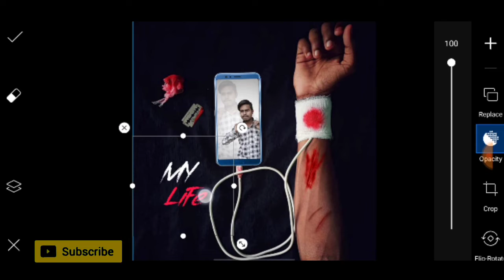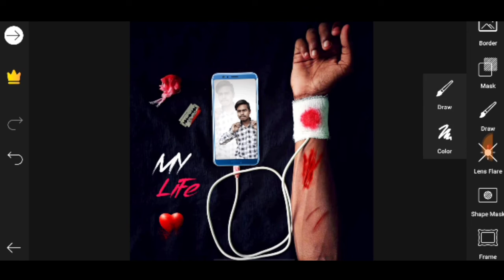Love DP Photo Editing Tutorial in Picsart |tik tok trending photo editing| RJEDITZ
help guys

Maine is video mi tik tok love DP Photo edit Kese Kare Bataya hi

Thanks 🙏 For Watching